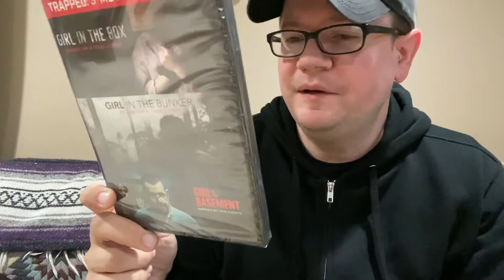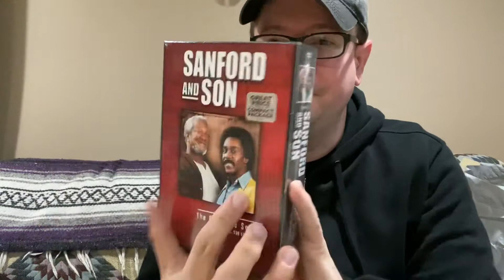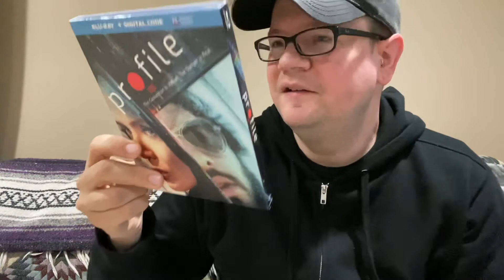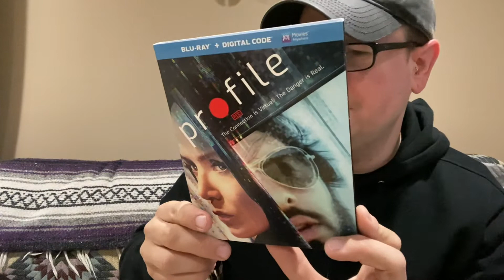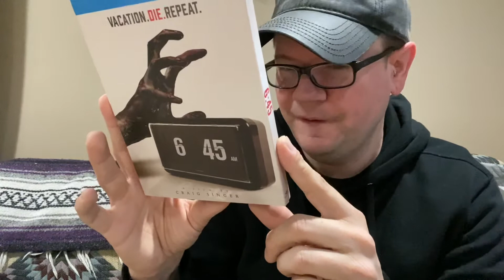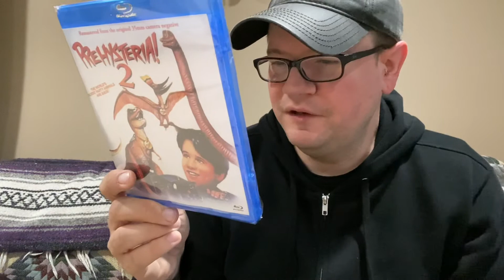Mail from Gruv, Grindhouse Video, Creepy Co, and pickups from Walmart 3/24